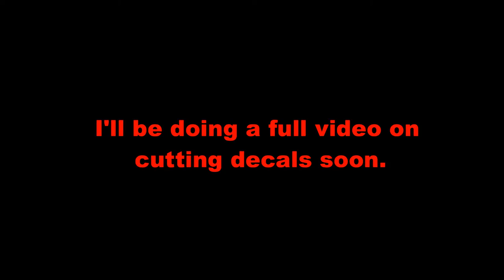Mod Time, Cutting custom vinyl decals.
In this video, I will be cutting custom red flame decals for the Red Crossfire PC build.

I will be doing more videos like this for (Mod Time) on my channel.

Coming up is, How to make your own back plate for graphics card.

If you have any suggestions for this channel, please leave them in the comments below.

Custom computers, computer mods, computer builds.